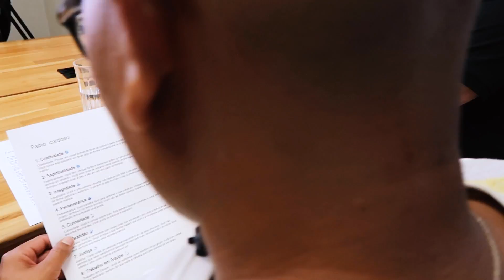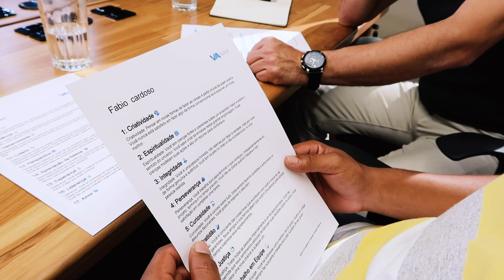Como ter uma Mentalidade de Campeão [EP05] Meu Primeiro Negócio de Sucesso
Você têm uma mentalidade de campeão?

Uma análise comportamental iniciada do zero, onde o Fábio aprendeu como identificar, explorar e colocar em prática, através de uma reflexão guiada, todos os seus pontos fortes e fracos para o seu primeiro negócio de sucesso.

Nesse vídeo você terá acesso a uma mentoria completa do André Franco, especialista em Alta Performance. O André é meu mentor e já me ajudou a superar vários desafios, ele é criador do movimento mentalmenteforte e é o treinador mental de várias celebridades, grandes empresários, CEOs e esportistas.

O André ajudou o Fábio, com exercícios práticos, que tem como missão identificar as Competências Comportamentais dele para melhorar o desempenho pessoal e profissional e ter mais resultados.

Da um play nesse vídeo que está sensacional! Qualquer negócio de sucesso é construído de altos e baixos, e o primeiro passo é se fortalecer internamente!!!